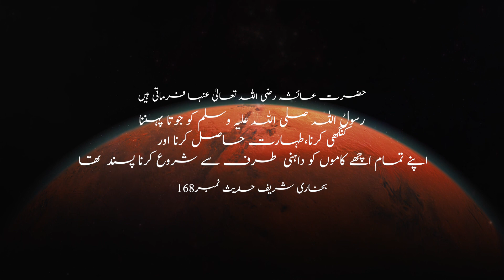Huzoor SA Ki Sunnat